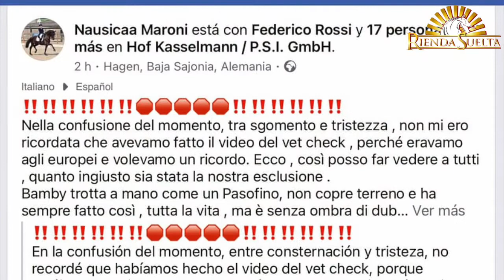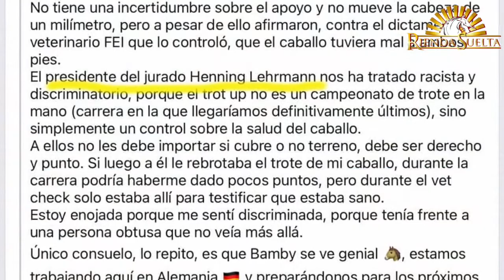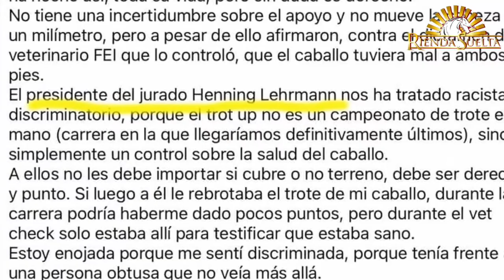“Mi PRE ha sufrido racismo por no moverse como un centroeuropeo”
Lo ha dicho en Rienda Suelta NAUSICAA MARONI, la actual Subcampeona de Italia de Doma, que quiere denunciar que su caballo “Bambi” no pudo competir en el Campeonato de Europa de Hagen por el “capricho” del presidente del jurado Herning Lehrmann, que lo excluyó por estimar que tenia dolor, en contra de la opinión del veterinario FEI que decretó que estaba sano y apto para competir. La amazona italiana asegura que “nunca en mi vida me ha pasado algo así” e insiste en que el caballo siempre está controlado por un veterinario y si no estuviera sano no lo presentaría a una competición “mi caballo trota un poquito como un paso fino, pero es el trote de un PRE que a la mano trota de manera diferente a cuando está montado”. La amazona italiana define la situación como “injusticia” y subraya que “si al presidente del Jurado no le gusta como trota mi caballo podría haberlo reflejado en las puntuaciones” y no dejarlo fuera de la competición. El caballo se ha clasificado en Italia para estar en el Europeo compitiendo con caballos centroeuropeos con buenos resultados, por lo que el binomio fue incluido en el Equipo de Italia de Doma.